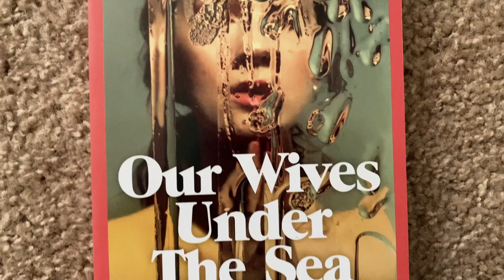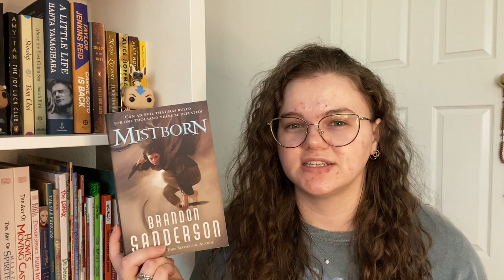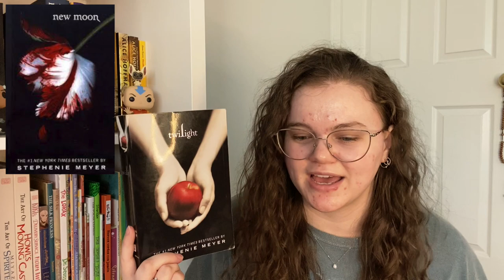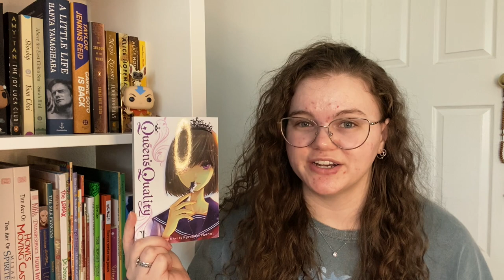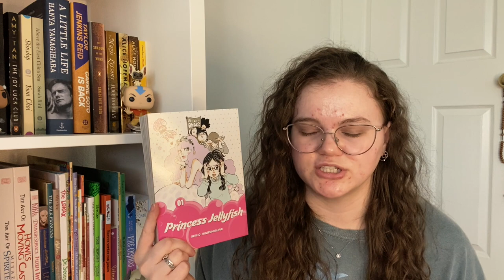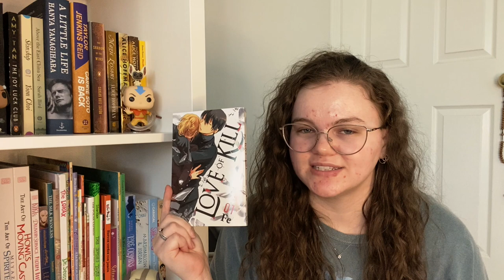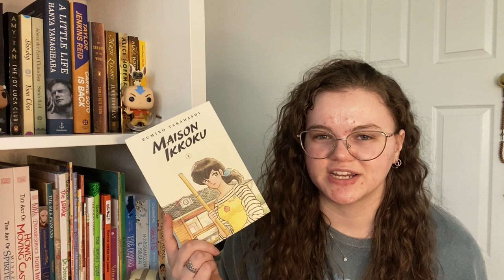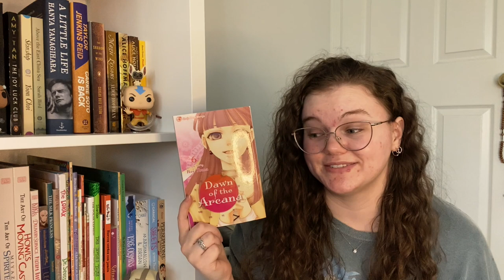reading more than I ever have (45+ reads) 🌷 April Wrap Up 2023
I read so much in April and honestly I had a great time with it 🥰📚 I hope your reading month went just as well!!

☁️ timestamps:
00:00 april reading intro
00:34 our wives under the sea
02:38 game of thrones
03:57 mistborn
05:55 daughter of no worlds
08:26 twilight and new moon
10:15 manga "singles"
18:29 love of kill
19:29 dr.stone
20:32 shortcake cake
21:33 maison ikkoku
23:08 your lie in april
24:08 dawn of the arcana
25:58 questions + outro

"Once, many years ago, he had told me that his grandfather used to say that every moment in life was a coin with one dark side and one light. They fell on the ground with one side facing up, but the other always lay beneath it, there, but hidden." -Carissa Broadbent (Daughter of No Worlds)